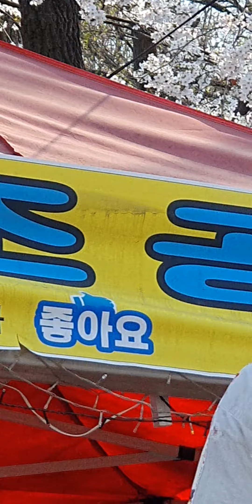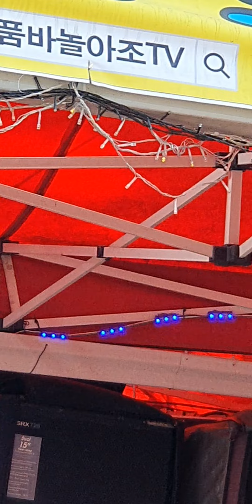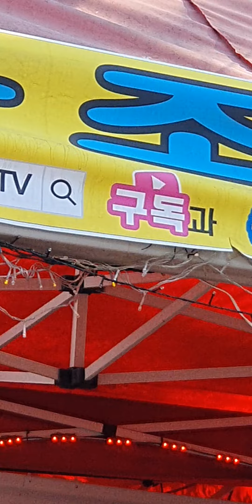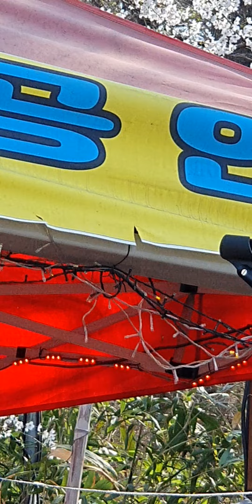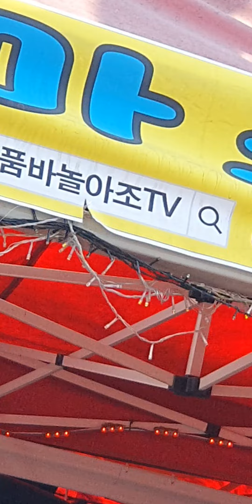막걸리한잔 안동역에서 사주팔자 반월저수지 반월호수 달마품바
유투브온에어 ,유투브품앗이,정동원586, 유투브품앗이,여인천하팬,여인천하열성팬 ,반월저수지열성팬 ,정동원586  ,반월저수지품바 ,플랜카드